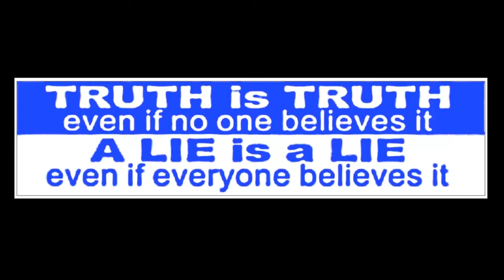Strange Winged Creature Moves Past The ISS!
This is a re-upload from the late Great BeePee Oil Disaster (may he rest in peace)
All credit for the filming of this goes to ADG UK.
It shows WITHOUT ANY DOUBT THAT SPACE HAS LIVING THINGS IN IT !  or is this just an illusion?